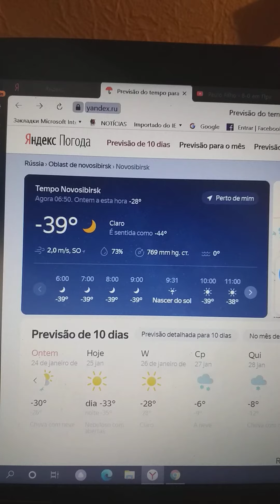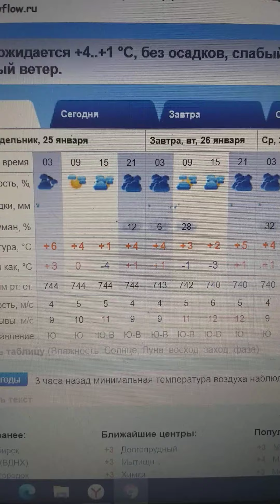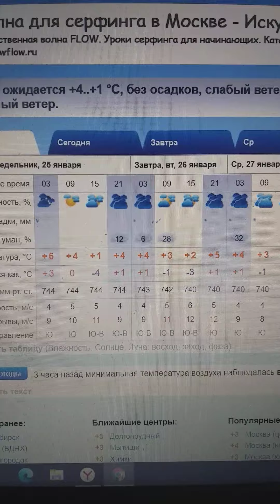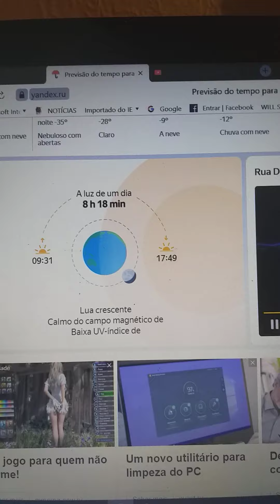temperatura no inverno em moscou e na sibéria 39 negativos na siberia e 4 positivos em moscou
sibéria  39 graus negativos com sensação térmica de 44 graus negativos
PIX 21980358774     PAULO A M NUNES
20.00 REAIS / 4 DOLARES / 4 EUROS
VENDA DO LIVRO ARQUIVO EM  PDF

ASSINE AGORA GRUPO PRIVADO PARA ANALISE FINANCEIRA

GRUPO PUBLICO NO TELEGRAM LIVRO JANOT CONTRA OS 7 GRANDES